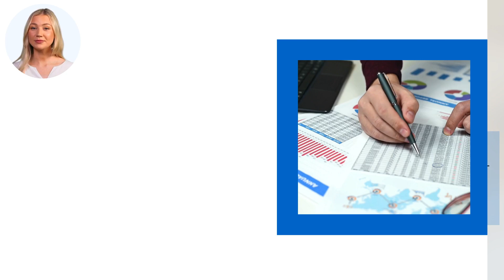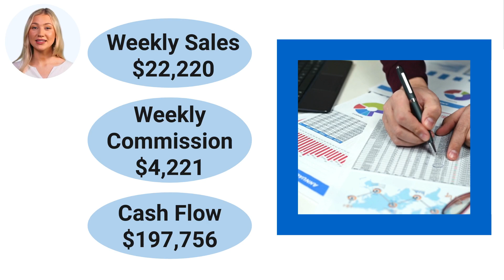Flowers Bread Route For Sale, Nashua, NH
Flowers Bread Route distributorship for sale in the Nashua, New Hampshire region for $200,000! Company related financing available with an estimated $28,000 down. In addition, a 10% cash reserve of the selling price will be required. This route is currently grossing an estimated $1,155,438 per year in sales and nets $197,756! Distributorship and “protected territory” are purchased through current independent distributor and contracted through Flowers Baking Co. Flowers currently distributes its well-known brands of Nature’s Own, Sunbeam, Cobblestone Bread, Butterkrust, Dave’s Killer Bread, and much more! This route has 10 accounts and delivers to popular grocery stores and restaurants. A vehicle is included! Turnkey business backed by a publicly traded company on the NYSE!